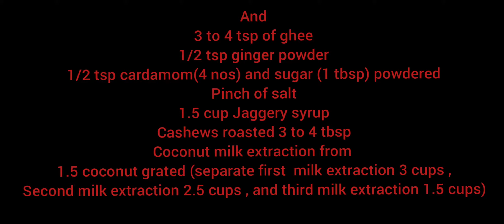chakka pradhaman😋/jackfruit payasam/amazing taste/easy recipe/Mad Batter/like/share/subscribe 😋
chakka pradhaman

how to make jackfruit payasam

jackfruit payasam

recipe--

500 gms of precooked
Jack fruit (Varatiya chakkain malayalam) with 5 tbsp of ghee
And 1 cup jaggery syrup

And
3 to 4 tsp of ghee
1/2 tsp ginger powder
1/2 tsp cardamom(4 nos) and sugar (1 tbsp) powdered
1.5 cup Jaggery syrup
Cashews roasted 3 to 4 tbsp
Coconut milk extraction from
1.5 coconut grated (separate first  milk extraction 3 cups ,
Second milk extraction 2.5 cups , and third milk extraction 1.5 cups)